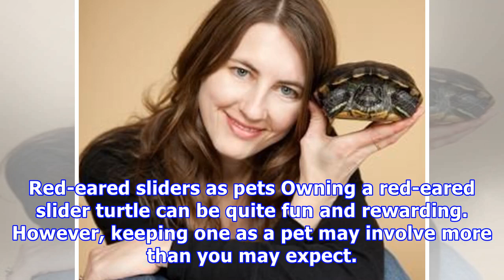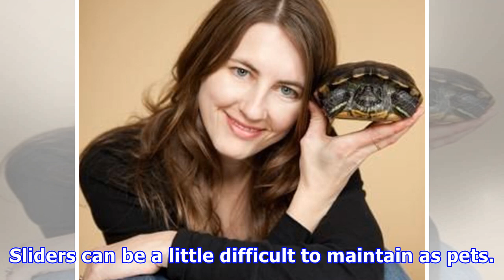Red-eared sliders as pets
Red-eared sliders as pets Owning a red-eared slider turtle can be quite fun and rewarding. However, keeping one as a pet may involve more than you may expect. According to Pet Education, a slider can live between 50 and 70 years in the wild, so caring for this pet isn`t a short-term commitment. Keep...